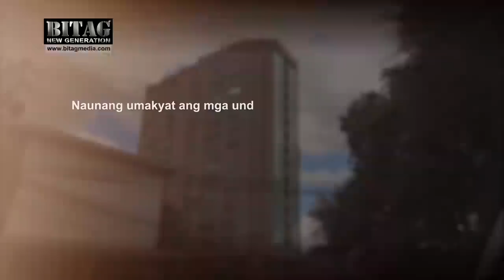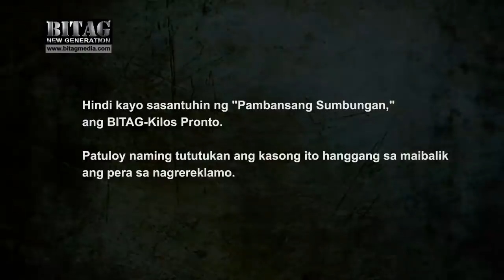Kumag 'to! Di sasantuhin ni BITAG! Milyong panloloko!